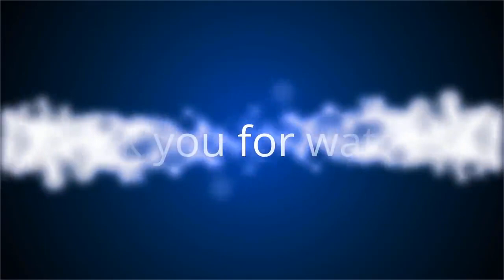✅ Gérard Depardieu : Pierre Richard raconte son dernier coup de gueule et c'est très drôle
✍ La Chèvre, Les Compères, Les Fugitifs. En trois films, Pierre Richard et Gérard Depardieu sont devenus l'un des duos emblématiques du cinéma français.  Quarante ans après la sortie du film qui marqua leur première collaboration, les deux tauliers du septième art partageront de nouveau l'écran dans la production franco-japonaise, Umami No Tabi dont la sortie est prévue l'année prochaine en 2021.  Lors de la séance de dédicace annuelle de son vin au domaine de L'Évêque dans l'Aude, Pierre Richard a répondu aux questions du quotidien régional Midi Libre.  .Dans l'entretien publié ce mardi 4 août 2020, l'acteur devenu viticulteur a confié un souvenir hilarant de son dernier tournage avec Gérard Depardieu.  "J'ai tourné avec Gérard à l'île d'Oléron, il y a quinze jours, je n'avais que des scènes avec lui, c'est pour ça que j'ai dit oui", a-t-il confié avant de confirmer que Gérard Depardieu aurait piqué une colère car la production servait des sodas et non du vin local aux techniciens.  "Oh ...